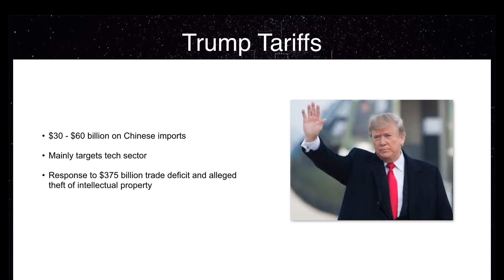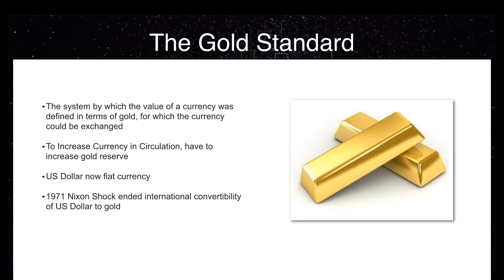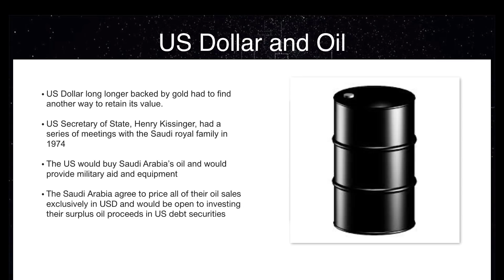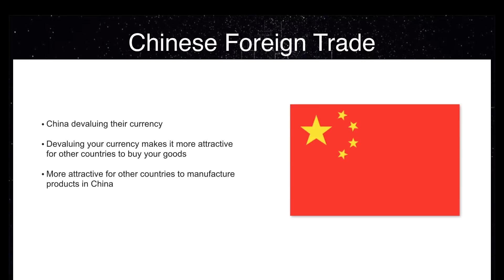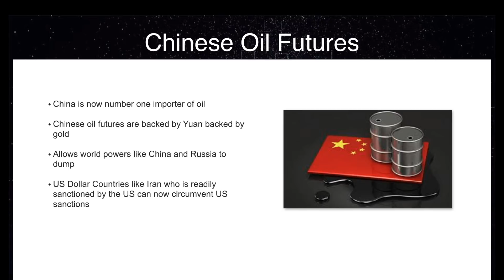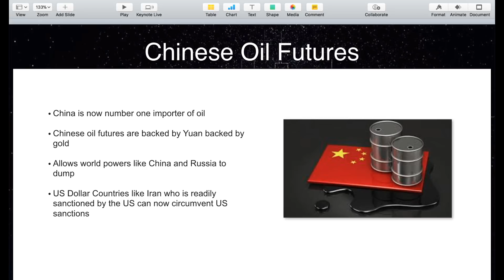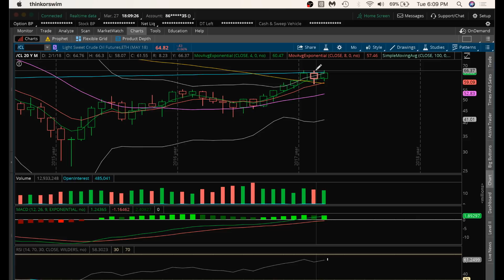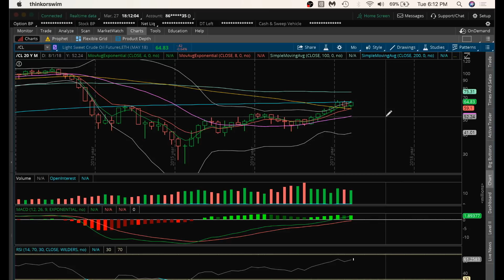Gold/Oil/Dollar Fundamentals and Technicals